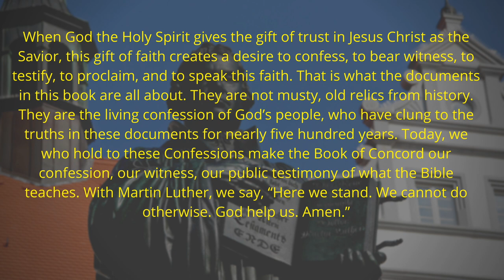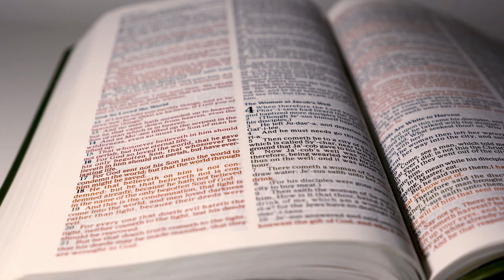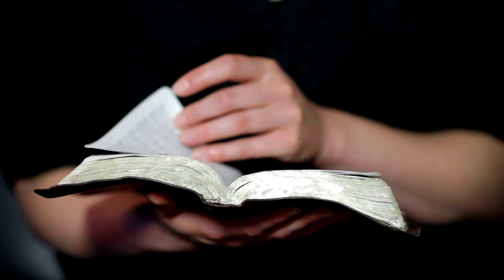From Roman Catholic to Confessional Lutheran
A former Roman Catholic talks about his journey from Roman Catholicism to Confessional Lutheranism. This is part 1 of a 3 part series on the differences between Roman Catholicism and Confessional Lutheranism.